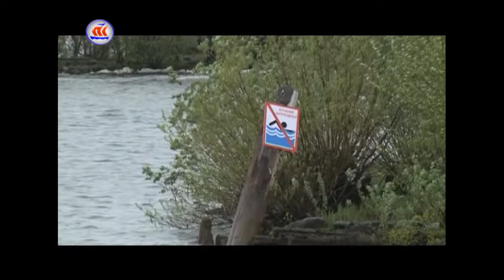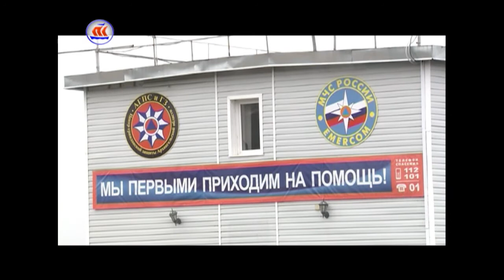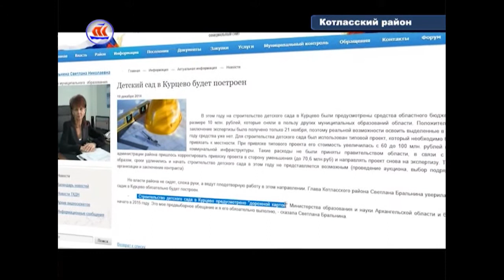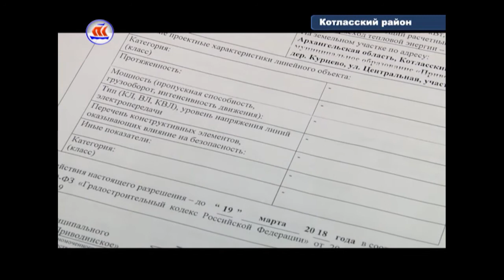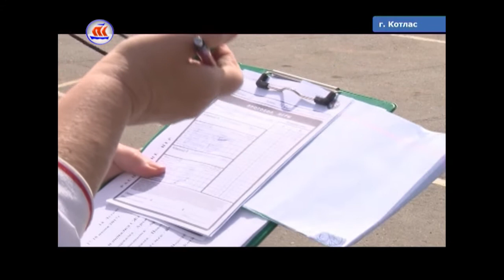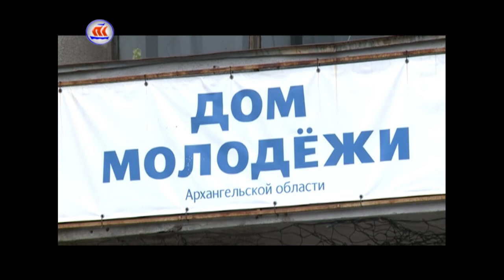20.06.2017 Сейчас в регионе 16:00